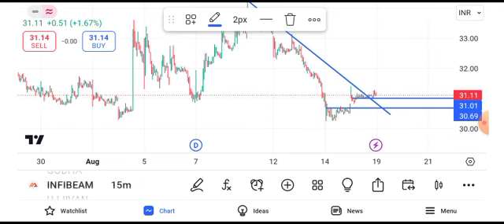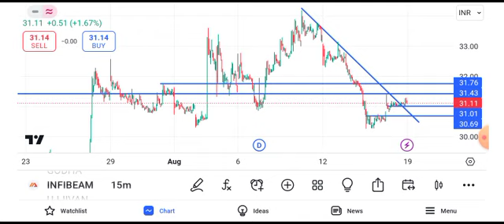infibeam share latest news || infibeam share latest news today